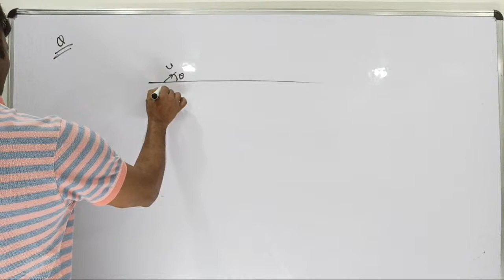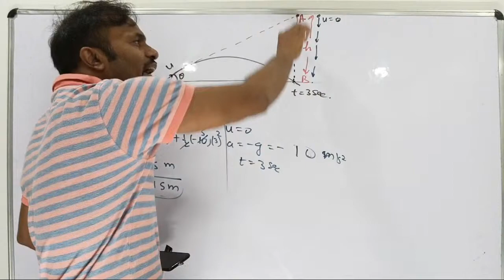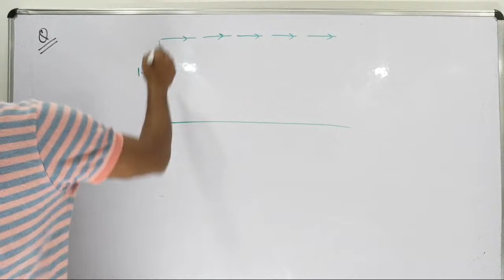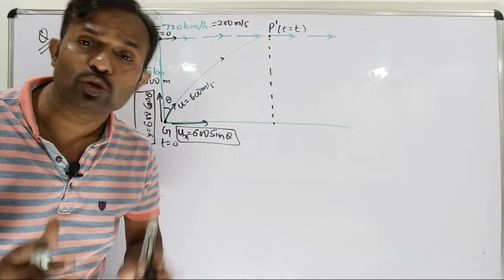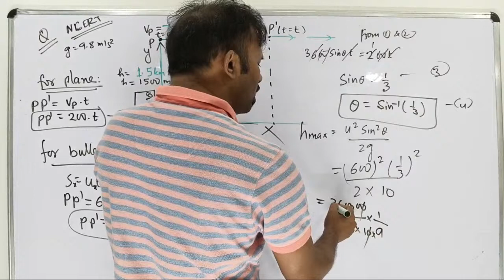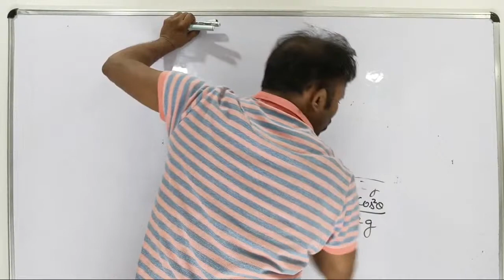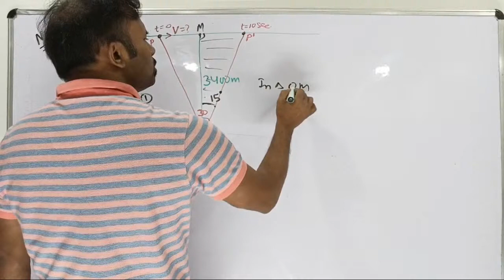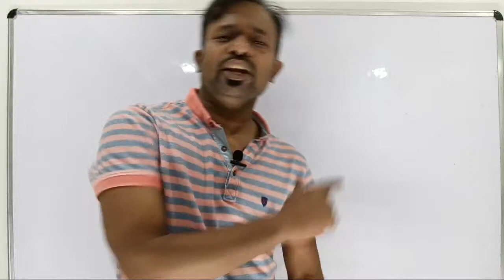XI PHYSICS | NUMERICALS ON PROJECTILE-2